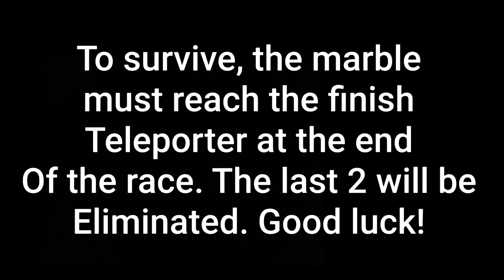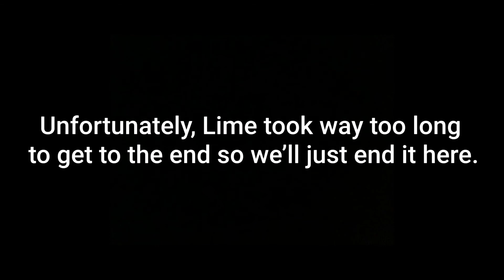Themed Marble Race | Leg 1 - Spinners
Themed Marble Race:
Part 1 of themed marble race! who will win and who will be eliminated?

-Virtuo System - Xeno
-Virtuo System - Not Over

channels (thanks for helping!) -
-Galaxyorbs
-SimTheCard
-Vulgrant

-hxgonic

Created using Algodoo
Recorded using Open Broadcasting software
Edited using Videoleap